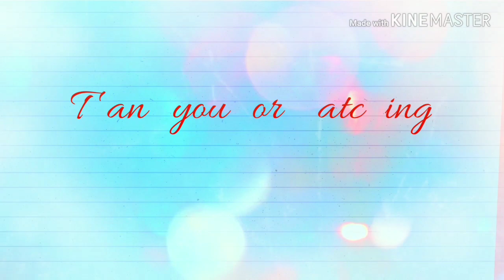CORN SOUP WITH ENOKI MUSHROOM|Sarap higop sabaw habang kumakain..